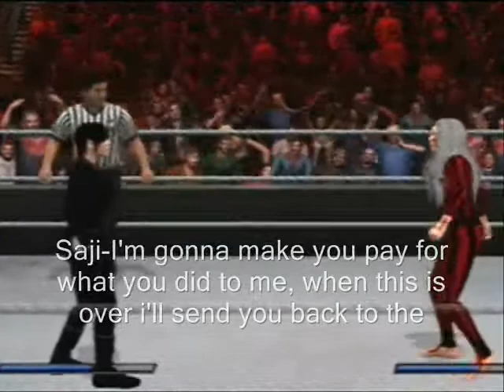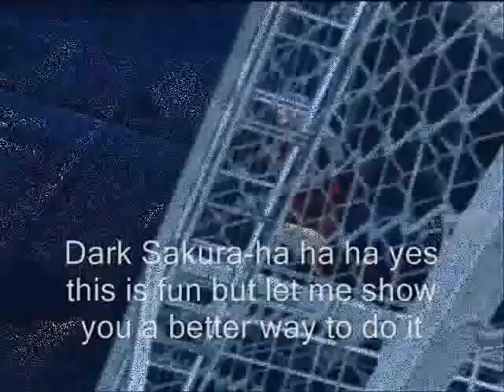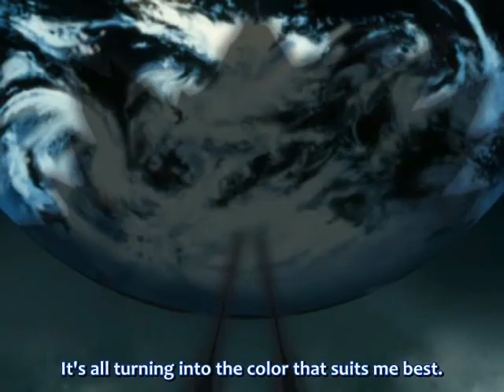sea girls night out act 2 part 3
The rose of roses championship on the line  will Saji get her revenge on Dark Sakura